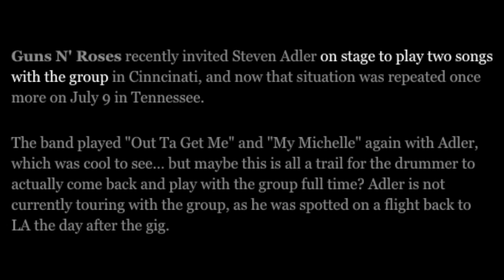Steven Adler Won't Play With Guns N' Roses in Philadelphia (Lincoln Financial Field) July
According to Metal Injection Steven Adler isn't on the road with Guns N' Roses according to recent sighting at LAX Airport .

Welcome to the Jungle, Guns N Roses, Lincoln Financial Field, Philadelphia, PA; July 14th, 2016; Not in this Lifetime Tour.

Guns N´Roses - LINCOLN FINANCIAL FIELD PHILADELPHIA 14/07/16 01- It's So Easy 02- Mr. Brownstone 03- Chinese Democracy 04- Welcome To The .

Gypsy Caravan, Guns N Roses, Lincoln Financial Field, Philadelphia, PA; July 14th, 2016; Not in this Lifetime Tour; Opening for Guns N Roses.